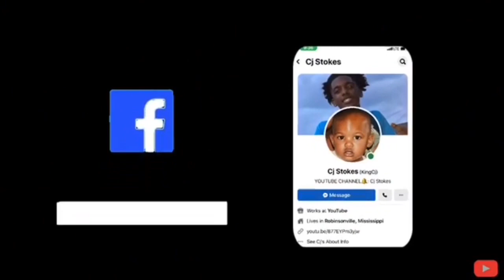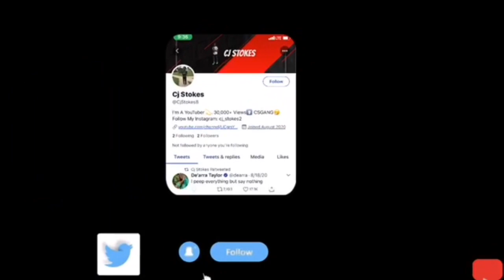I LET THE SAME SUBSCRIBER RECORD FOR THE DAY AGAIN... you won’t believe this 😧 | CHOCOLATE NEW GF